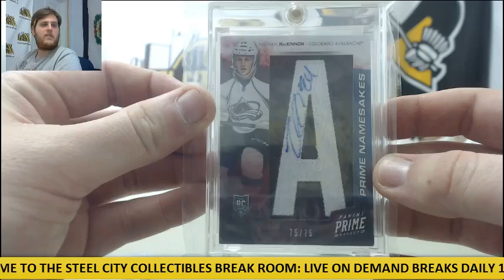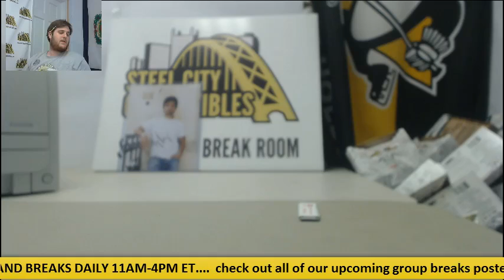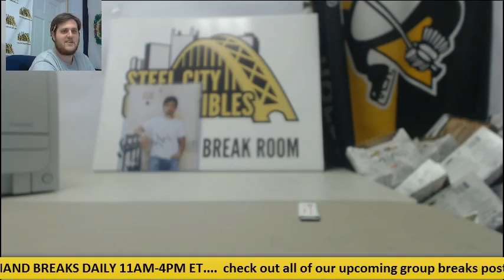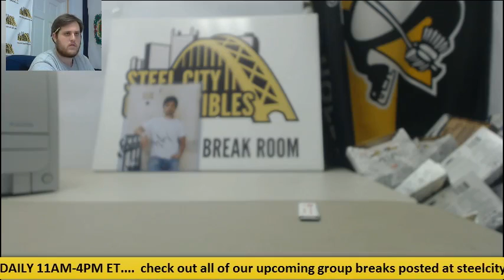Jslabbs- 2016 SCC Gold Rush Premier Players HK Live Break